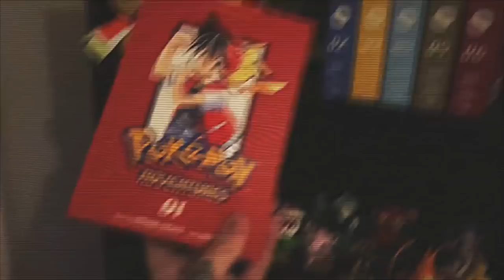The Best Adaptation of the Pokemon Universe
Pokemon Adventure Red is a rom hack adaptation of the Pokemon Adventures Manga. Many say the Manga is the best adaptation of The Pokemon Universe, let's find out if that's true! Let me know if you want more videos on this game.

Chapters
Intro 0:00
Prologue 2:18
Chapter 1 - Phantom Pokémon 4:19
Chapter 2 - Missing Pokemon 9:04
Chapter 3 - Saving Kangashkhan 17:35
Outro 27:58